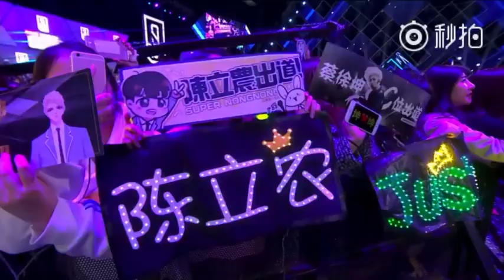Chàng trai trên đường Đào phố số 1003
xiang na shi de chu jian
feng chui guo fa shao ni de lian
wan wan de xiao yan
lian kong qi dou hen tian
xiang na shi de dong tian
piao luo de xue luo zai ni de jian
xiao xin yi yi de he hu
hai zi qi de xi yue
ni shi wo suo you de shao nu qing huai he xin zhi suo xiang
ni shi wo zui mei hao de xin yang
yuan ni xian yi nu ma yi sheng rong guang
bu ju wei lai bu nian guo wang
na bao yu hou de xiong yong
hui yong you zui mei de cai hong
na nu li de bei hou
jian chi zhe ni meng xiang de chong dong
na xin shi de yong dong
dai zhe chi zi zui chu de guang rong
na xiao rong de xin tong
zhi you wo men neng dong
ni biao mian de cong rong
xiang na shi de shao nian
guang dian zhui xing chen ni yan jian
wen rou de xiao lian
zhi yi yan bian lun xian
xiang na shi de xin yuan
shi pei ni ao guo hei ye bu gu dan
yun chu po xiao de can lan
yi lu yu ni xiang ban
ni shi wo meng jing zhong chu bu ke ji you bian bu xing guang
ni shi wo zui yong heng de nian xiang
dai ni lie yan fan hua hui shou xiang wang
yong ji chu xin yong yuan chi kuang
ke yan ke tian de shao nian qi gai
shuang shou zong shi ai cha kou dai
chang zhe nu hai de fen se nan hai
ye you da yi shu jia de zi tai
yu jian ni shi zui mei de yi wai
chen mi meng zhong bu xiang xing lai
let me say the words
show my love to you
forever